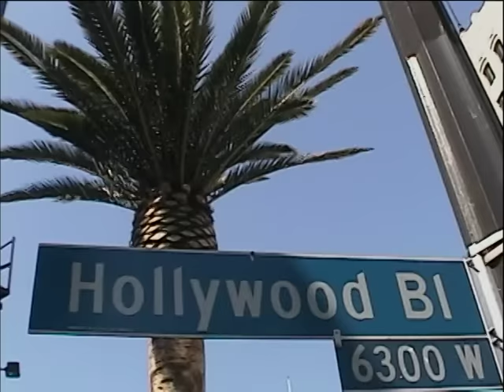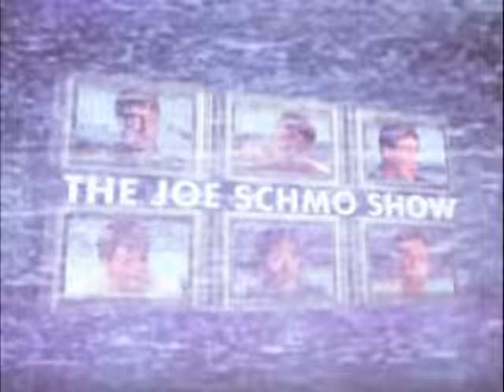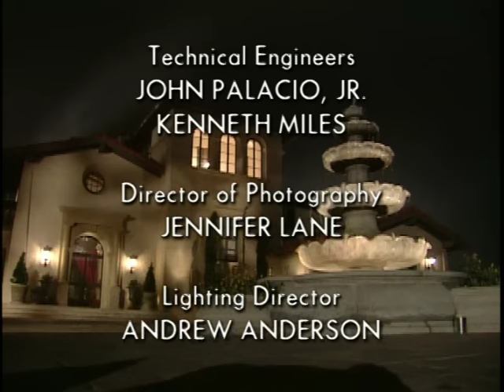Joe Schmo Season 1 Episode 8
Season 1 Finale of the best reality TV Show in history.

Matt Kennedy Gould is just your regular everyday normal guy (shout out  @jonlajoie  ) who gets Selected for a Reality show called 'The Lap of Luxury'. Too bad it's not a real show and everyone around him isn't who they claim to be...

Ralph Garman, Kristin Wiig, David Hornsby, Lance Krall and more, star in this amazing throwback to when TV was awesome!